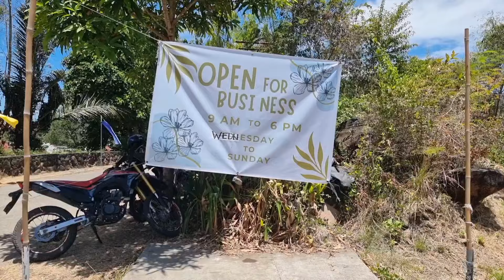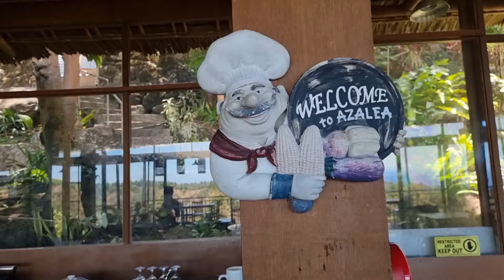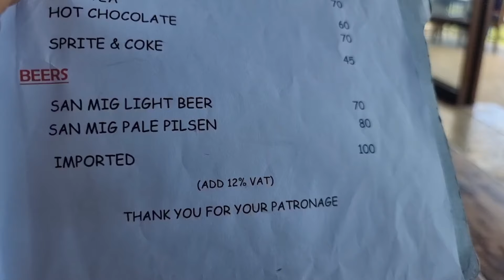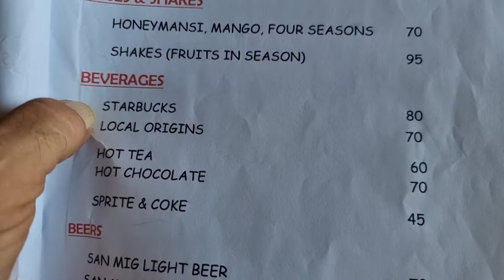Revealed: Truth Behind Retiring in Philippines, Dumaguete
Retired in the Philippines/ We Had To Escape Dumaguete!@BabyMaescookingadventures
What do we do when we feel the heat? Come along and find out